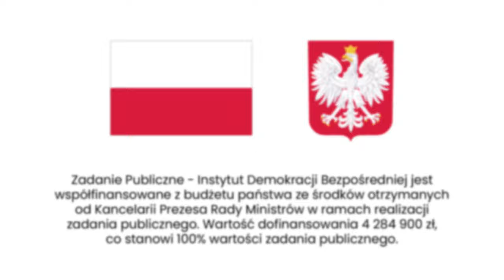Panel obywatelski - co to jest? Jak działa? Demokracja wraca do korzeni! | LubBezpośrednio.pl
Jak wyglądały korzenie demokracji w starożytnej Grecji? Czym jest panel obywatelski? W jaki sposób tę demokratyczną innowację zwracającą się ku korzeniom obywatelskiego ustroju można wykorzystać do w mechanizmach demokracji bezpośredniej, np. do układania pytań w referendum? Odpowiedzi na te pytania w nowej animacji prezentuje Instytut Demokracji Bezpośredniej!

2. Wejdź na i śledź nasze materiały, w tym informacje o nadchodzących spotkaniach!
3. Zapisz się na nasz newsletter, by nie przegapić cennych informacji i dowiedzieć się, kiedy pojawimy się w Twojej okolicy
4. Zaproś nas do zorganizowania warsztatu lub wykłady w swoim mieście lub Twojej organizacji